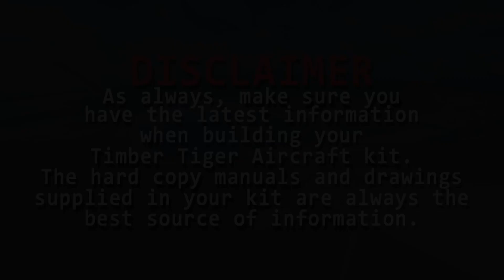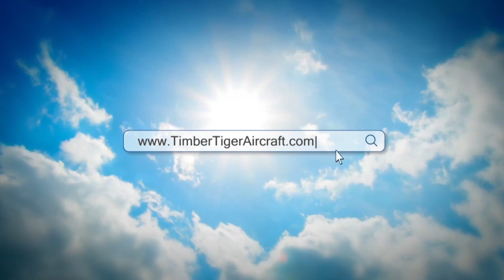ST-L Wing Construction Part 3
ST-L Wings Part 3:  Build the ST-L wing with Timber Tiger Aircraft.  Learn about its design and simplicity to construct.